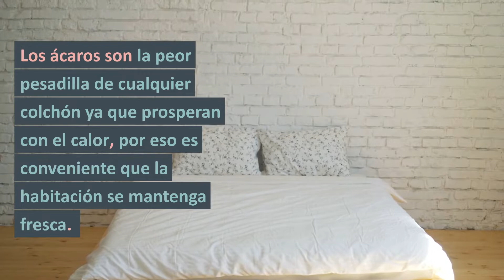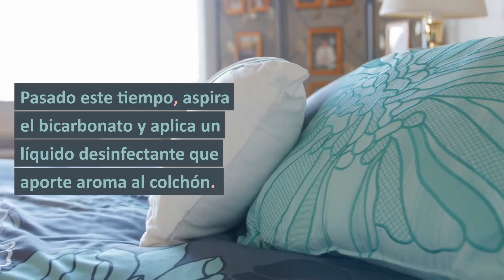🧽CÓMO LIMPIAR UN COLCHON MUY SUCIO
El colchón constituye una de las piezas más importantes de nuestro mobiliario ya que es fundamental para tener un descanso placentero. Saber cómo limpiar el colchón de polvo, manchas y olores es importante para prolongar su vida y calidad.

Todo colchón debe tener unos cuidados básicos y adecuados para su correcta limpieza. Saber cómo limpiar el colchón es fundamental para nuestra salud y bienestar. Para saber cómo limpiar el colchón es fundamental que sea con frecuencia. Si no se realiza una correcta higiene, esto puede acarrear alergias y otros problemas.

⇢ CÓMO LIMPIAR EL COLCHÓN: TRUCOS Y CONSEJOS CONTRA LAS MANCHAS